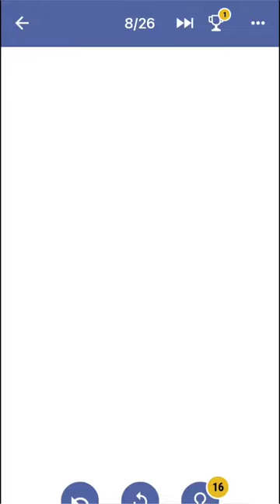One Line Game Pack 5 Level 8 - 9 Walkthrough | One Line Puzzle Game